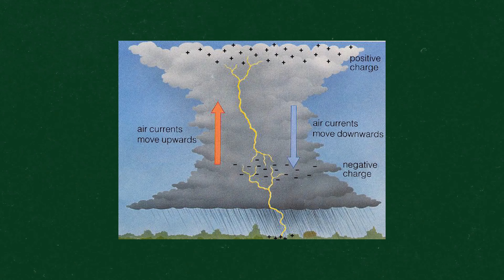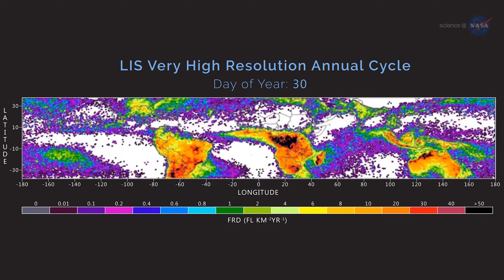Catatumbo Lightning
Catatumbo lightning also known as the never ending storm